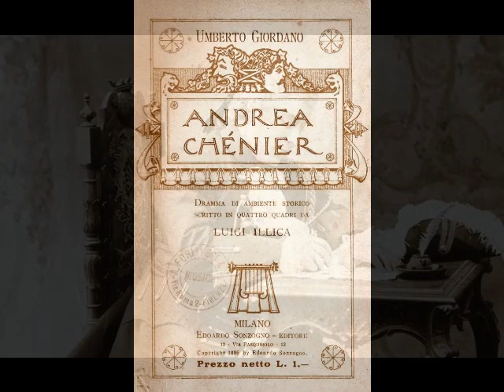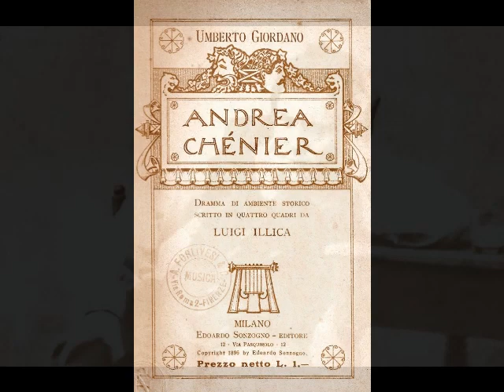Giovanni Zenatello - Credo a una possanza arcana (Fonotipia, 1910)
Giovanni Zenatello (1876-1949) was one of the most important spinto-dramatic tenors of his generation, whose 30 year career took him to most of the major world theaters. Born Eugenio Zenatello in Verona, he first displayed his voice by singing in the streets as he delivered bread from his father’s bakery. He was accepted into the local church choir and after his voice changed, began his training as a baritone. He debuted as Silvio in Pagliacci at Beluto’s Teatro Sociale in April of 1898 and soon graduated to the role of Tonio. During another production of Pagliacci, this time at the Teatro Mercadante in Naples, the Canio fell ill and Zenatello, who had been working his tenor range (and had learned Canio by osmosis) stepped in at a moment's notice. This is probably the only instance of a singer who took on all three principal male roles in Pagliacci in less than a year's time! After this second debut, Zenatello sang only tenor roles, with Edgardo in Lucia di Lammermoor and the title role in Faust following in quick succession.

Following the war, Zenatello returned to Europe, appearing in Madrid, Moscow, Vienna, London and, of course, Verona, where he drew tremendous crowds at the Arena. In October of 1924, he appeared in a Berlin production of Aïda, organized by Mascagni. The performance failed to attract an audience, leaving the composer destitute and the entire company unpaid. More successful was Zenatello’s return to Covent Garden for a June 1926 production of Otello. Although the 50 year old tenor’s voice was showing its age, he was still powerful in what was now considered his signature role.

Zenatello began to curtail his appearances in the late 1920s. After a lengthy absence from the stage, the veteran tenor returned for a final Pagliacci at New York’s Mecca Auditorium in September of 1933. He continued to teach and tried his hand as a manager, guiding such artists as Nino Martini and Lily Pons (though he and Pons later had a very bitter falling out). Following the death of his wife in 1943, the tenor remained active with the Arena di Verona, bringing both Maria Callas and Richard Tucker to the venue. Zenatello remained remarkably busy well into his 70s, and passed away in New York on February 11, 1949, shortly before his 73rd birthday.

Giovanni Zenatello’s career was significant, with a repertoire of over 50 operas including Rigoletto, Trovatore, Traviata, Forza del Destino, Louise, Les Huguenots, Fanciulla del West, L’Amore dei Tre Re, Pique Dame, Loreley, Iris, Germania, and his crowning achievement, the title role in Verdi's Otello. Zenatello’s vast recorded output for G&T, Fonotipia, Columbia, Edison, and Victor, covers over a quarter century and nearly 200 discs, essentially documenting the tenor’s entire career. Here, Zenatello sings “Credo a una possanza arcana” from Giordano’s Andrea Chénier. This was recorded in Milan for the Fonotipia label on November 3, 1910.